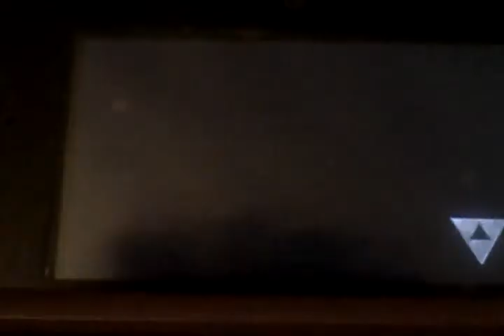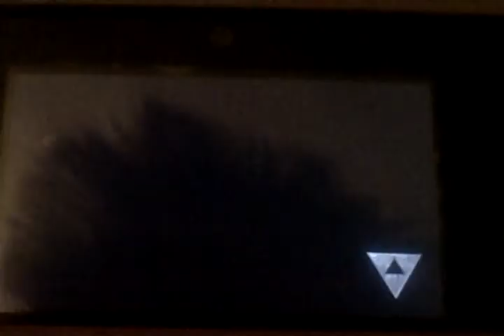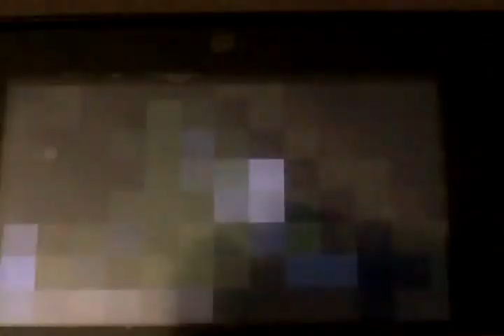Zelda A Link Between Worlds chateau 6 + bouclier hyrule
En faite j'ai trouver a la fin, il faut tuer tous les ennemis de chaque piece pour faire apparaitre les coffres et chemins